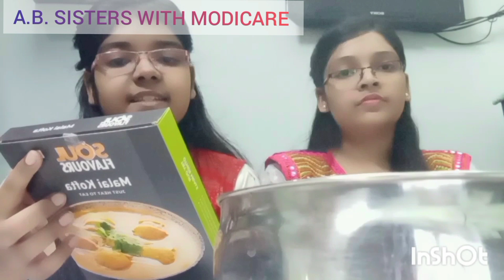Modicare just heat to eat packs Malai kofta|মালাই কোফতা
Modicare Soul Flavors just heat to eat packs(Malai kofta)live making demo